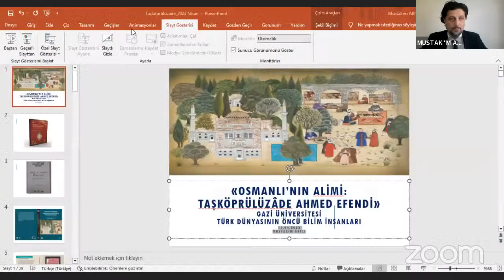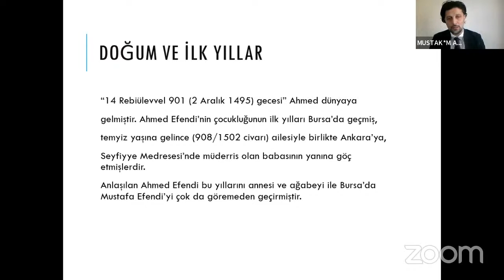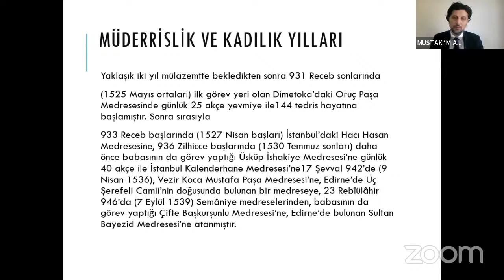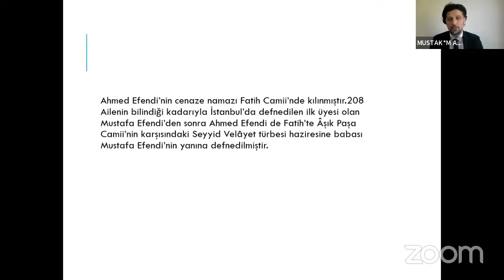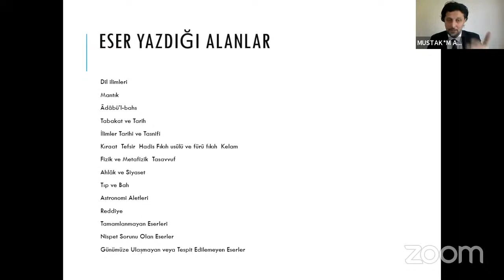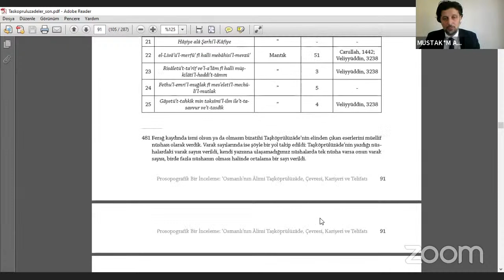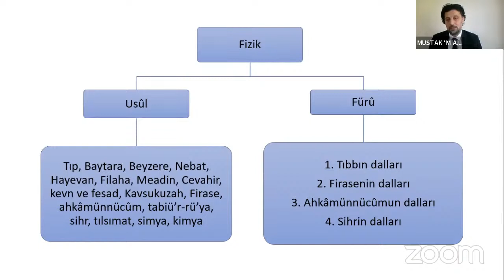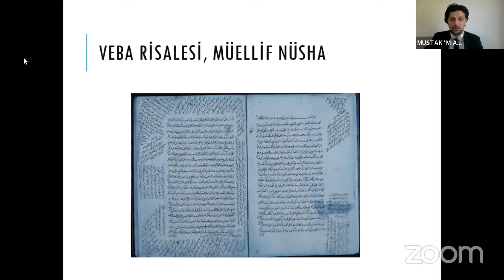16-) Taşköprülüzâde Ahmed Efendi, Prof. Dr. Mustakim ARICI